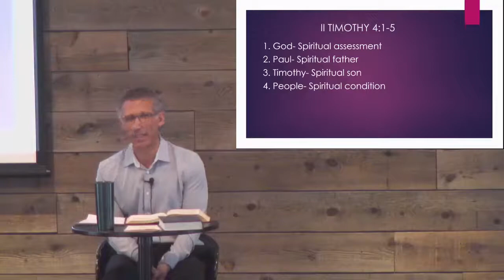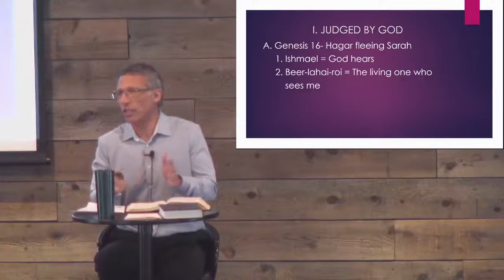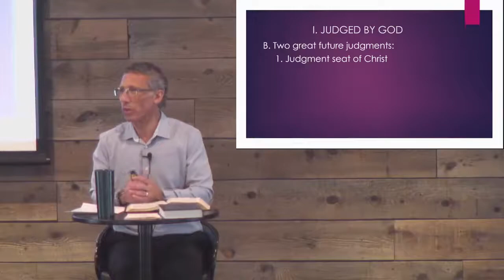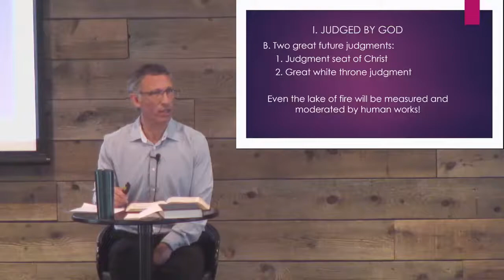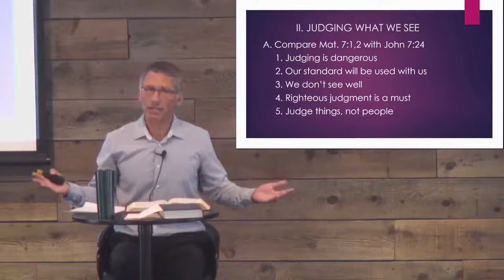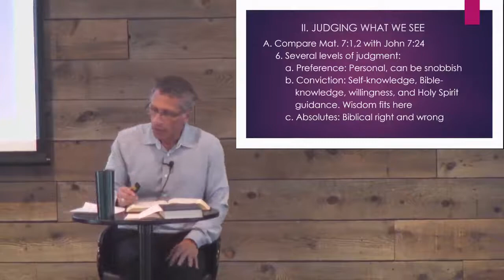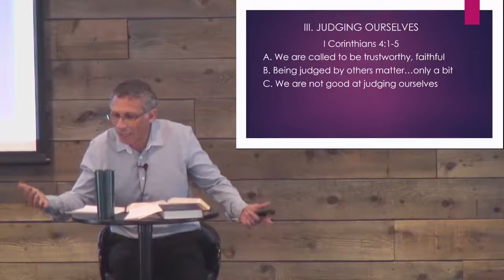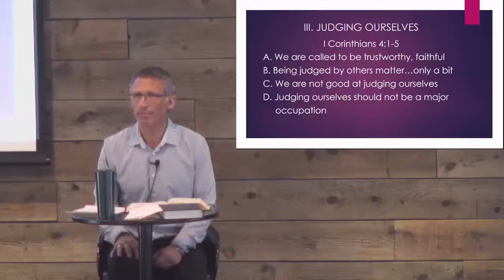9-18-22: Stay In Your Lane